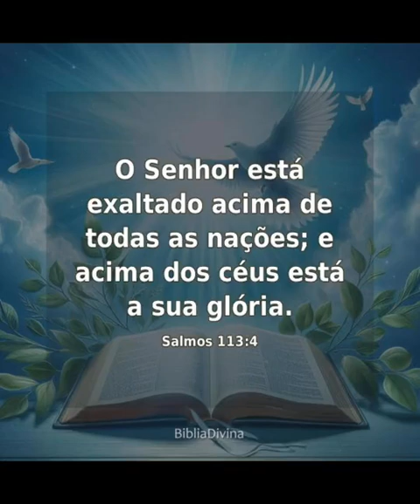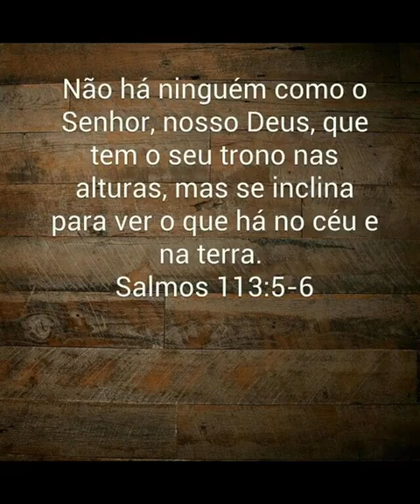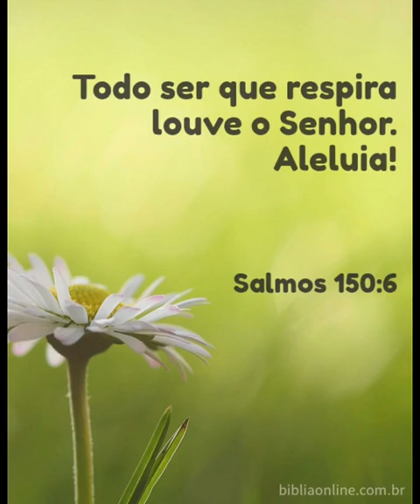palavra salmos 113 um convite para louvar a Deus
palavra salmos 113 um convite para louvar a Deus deustemumapalavrapravoce "Entregue os seus problemas ao SENHOR, e ele o ajudará; ele nunca deixa que fracasse a pessoa que lhe obedece."
Salmos 55:22

Seja ele grande, seja ele pequeno, seja fácil, seja difícil não importa qual e o seu problema entrega ele nas mãos do Maior Solucionador de problemas Jesus por que ele te ajudará a resolver todos os seus problemas Os maiores sucessos da vida são ocasionados pelos maiores problemas que enfrentamos, lembre quanto maior o problema maior o sucesso se ele te permitiu passa por eles e por que ele sabe onde você irá chegar!!

Bom dia ✨